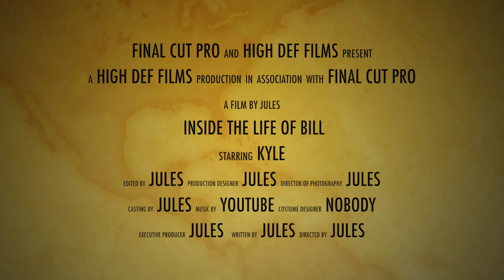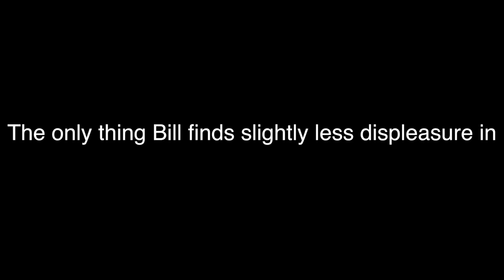The insider of Bill - TVSB Summer Camp